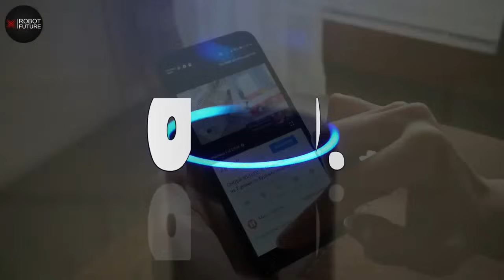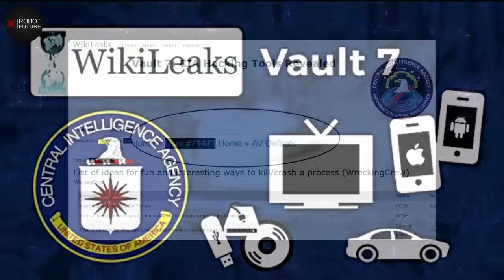SCARIEST AI ROBOTS THAT ACTUALLY EXISTS